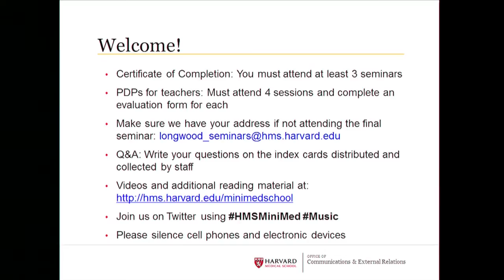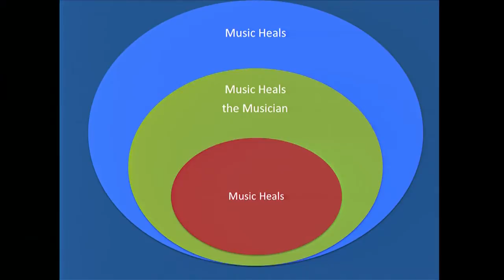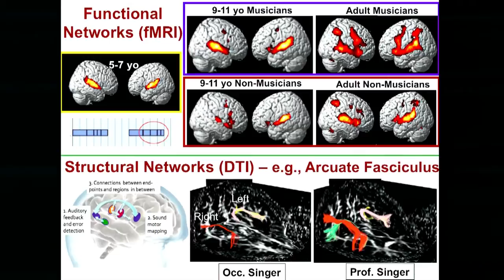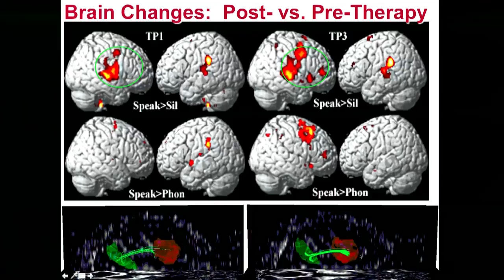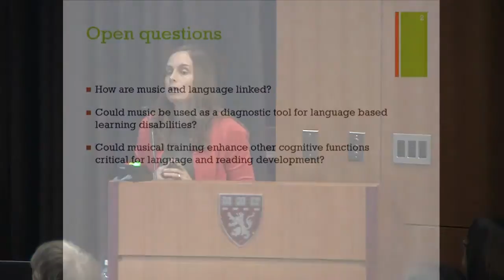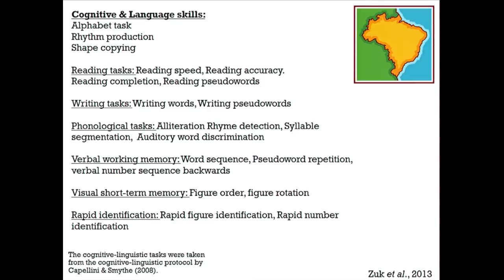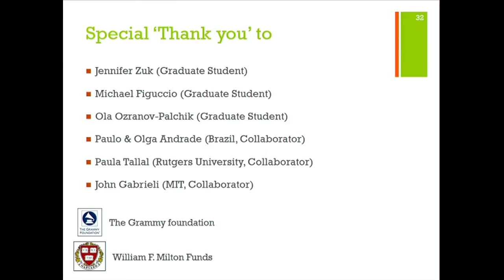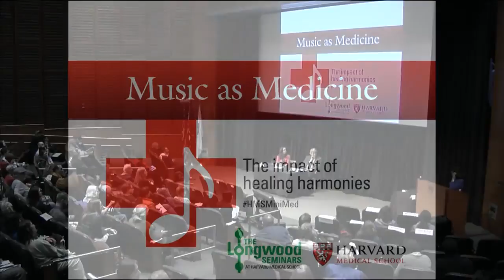Music as Medicine -- Longwood Seminar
It's been said that music soothes the soul, but can it also help heal our bodies and help us learn? In this seminar, Harvard Medical School scientists and physicians share how they use music as a tool to help patients—from premature newborns to elderly stroke victims—survive and thrive.